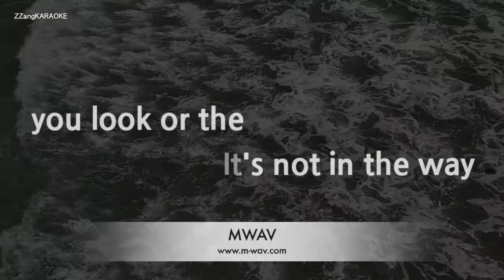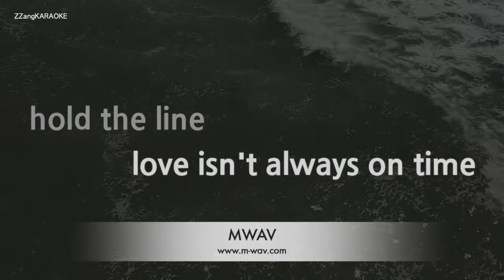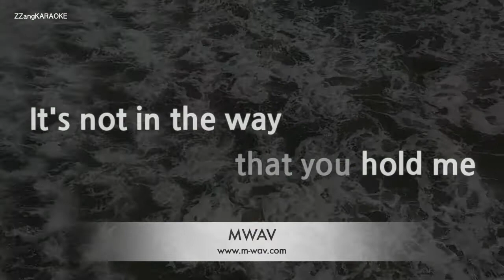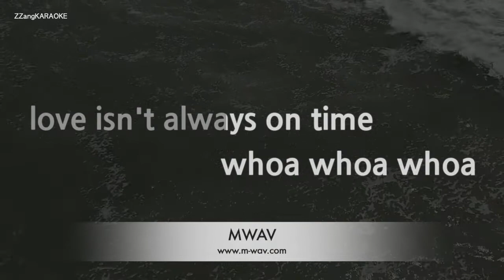ToTo-Hold The Line (Melody) [ZZang KARAOKE]